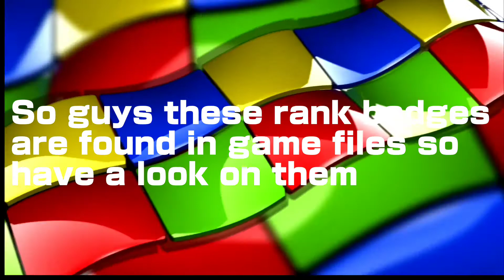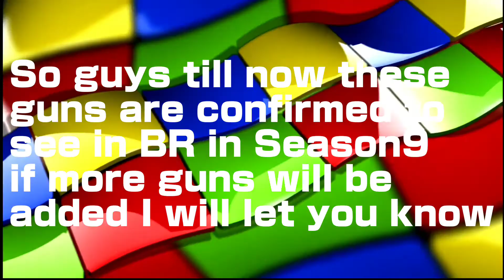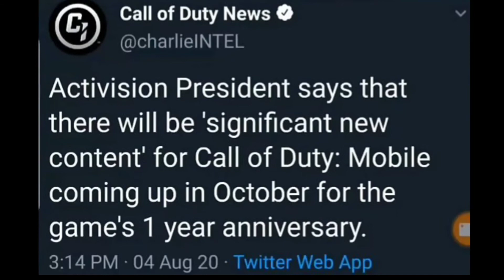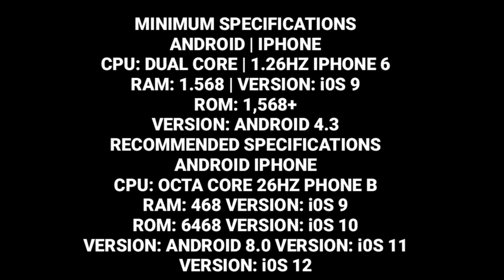Season 9 | Codm New Characters,Avatars,Ranking leaks and Zombie Mode explained more...